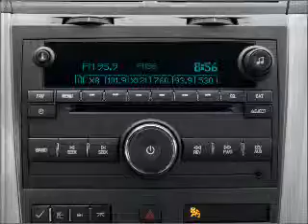2011 Chevrolet Traverse - White Bear Lake MN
Year: 2011
Make: Chevrolet
Model: Traverse
Trim: LT
Engine: 3.6 liter 6 cylinder 24 valve
Transmission: 6-Speed Automatic
Color: Cyber Gray Metallic
Mileage: 8
Address:
1801 E. County Road F